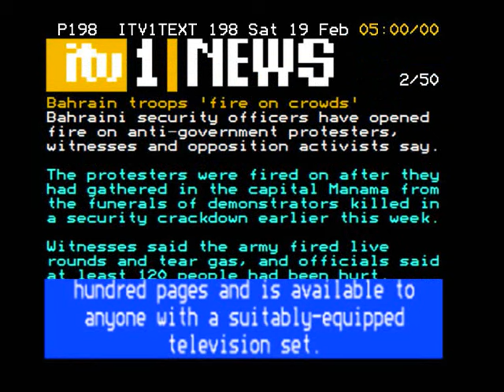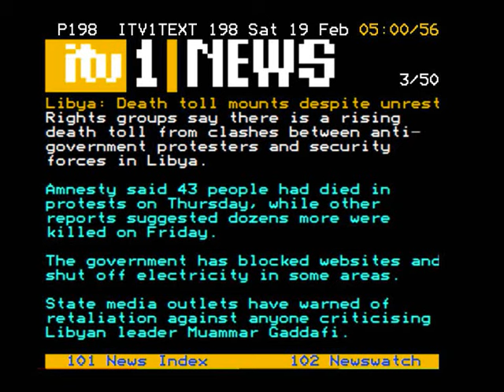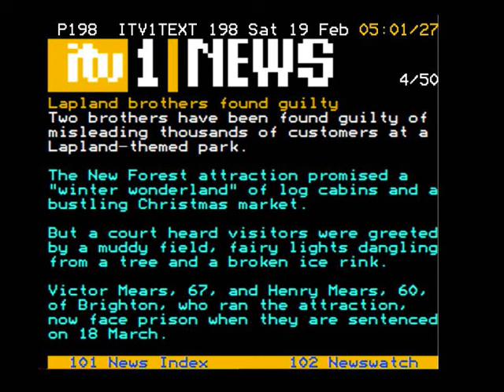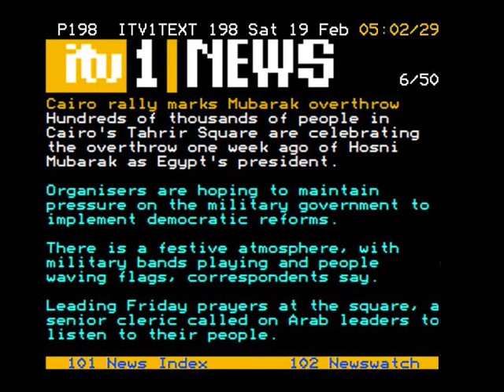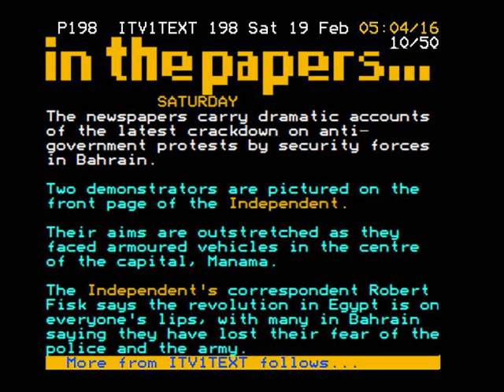ITV1 Testcard and ITV1TEXT Junction (19th February 2011)